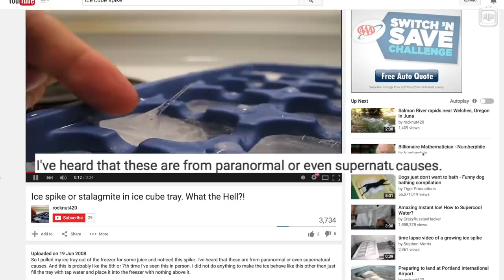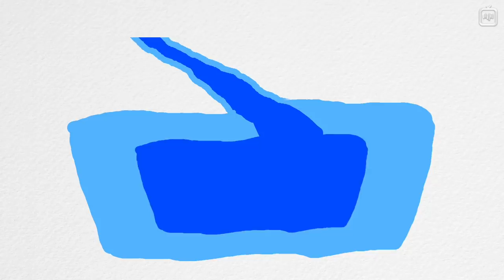Как сделать шип на кубике льда? [Veritasium]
Заливаем воду в форму для льда, помещаем в морозилку, достаем… а там на кубиках — ледяные шипы. Даже за этим явлением некоторые умудряются усмотреть действие потусторонних сил, хотя ничего сверхъестественного в нём нет. Дерек Маллер расскажет не только откуда берутся шипы на кубиках льда, но и как с большей вероятностью их получить в обычной морозилке.

Этот ролик мы подготовили со студентами Высшей школы экономики в рамках совместного проекта по переводу видео.

Перевод: Полина Супонева
Редактор: Елена Смотрова
Научный редактор: Леонид Вокин
Озвучка: Вадим Казанцев
Монтаж звука: Андрей Фокин
Монтаж видео: Джон Исмаилов
Обложка: Эльдар Нургалиев